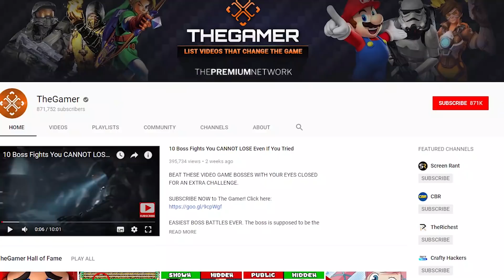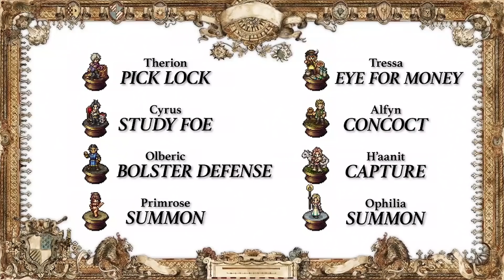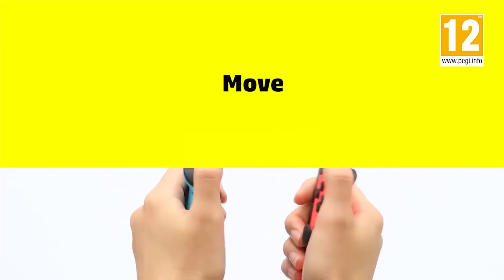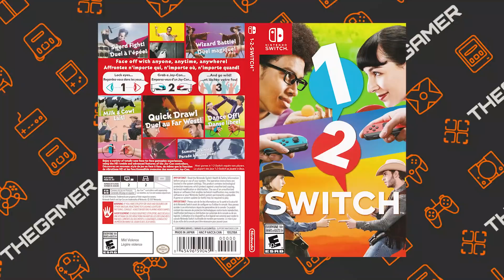10 Best Nintendo Switch Games Every Kid Must Have!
10 MUST HAVE NINTENDO SWITCH GAMES FOR KIDS

The Nintendo Switch is one of our favorite consoles of all-time and, since it’s been out for a year and change, it’s time to take a look at the games everyone should own.

This is TheGamer’s list of 10 Best Nintendo Switch Games Every Kid Must Have!

Nintendo are known as the most innovative video game company in the world and for good reason. They were the first ones to introduce motion controls to our consoles with the Wii and they pushed even further with the Nintendo Switch. The Switch is the first truly hybrid console capable of being played at home on a big screen TV using the dock or on the road through the console itself. It has literally changed the way we game.

It’s hard to believe that the Nintendo Switch is already a year and a half old. We remember launch day like it was yesterday, but here we are almost two years later. Over that time, we’ve seen our fair share of incredible games and there are some you need to have in your library.

Featuring:

Entry 1 - SUPER MARIO ODYSSEY
Entry 2 - OCTOPATH TRAVELER
Entry 3 - BREATH OF THE WILD
Entry 4 - ARMS
Entry 5 - MARIO KART 8 DELUXE
Entry 6 - KIRBY STAR ALLIES
Entry 7 - MARIO TENNIS ACES
Entry 8 - 1-2-SWITCH
Entry 9 - SPLATOON 2
Entry 10 - POKEMON: LET’S GO

Script by: Justin Pietrodarchi

Voice Over by: Grant Kellett

Edited by: Lev Seidl